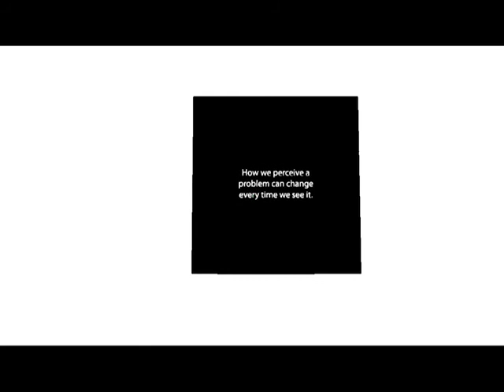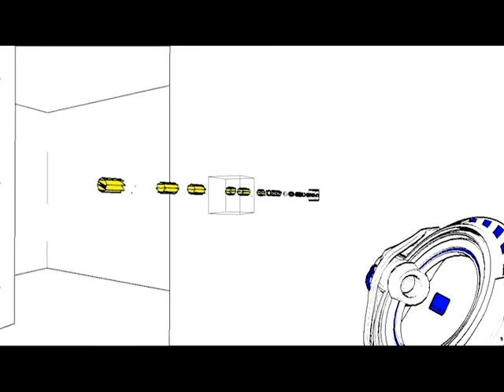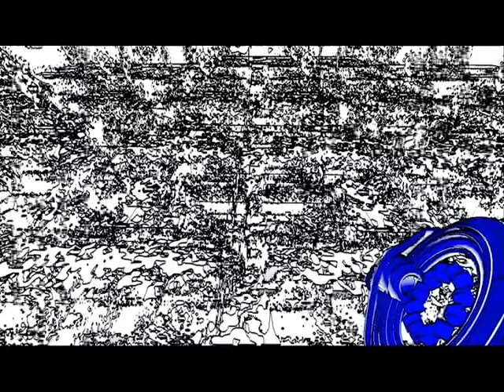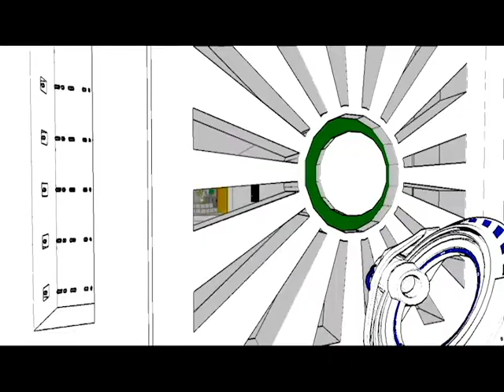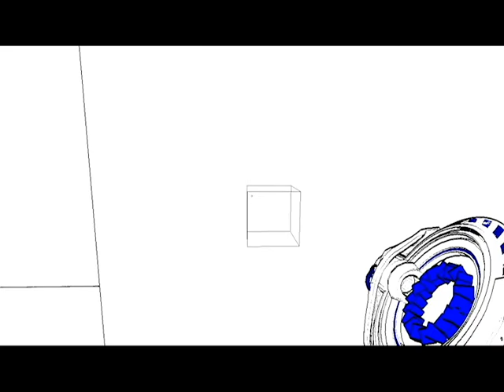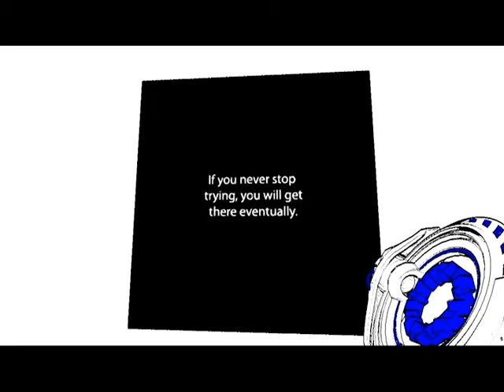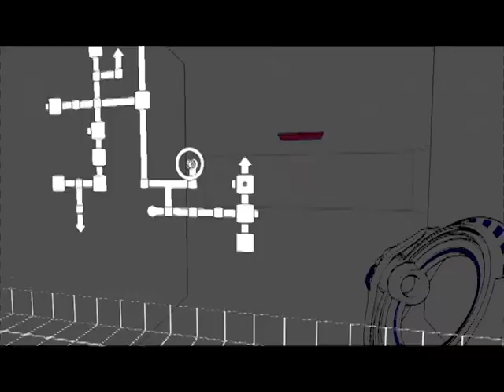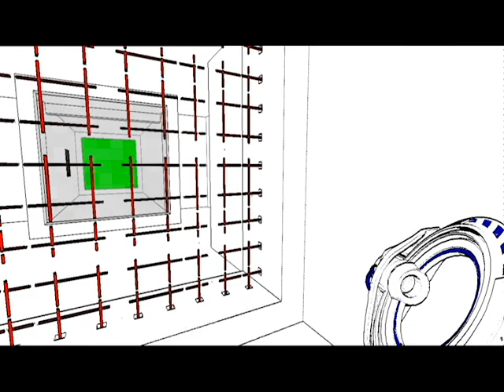Let's Play - Antichamber - Life lessons.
Minimal colors? Check! Life Lessons? Check! Strange Puzzles? Check! Never ending loops? HOW DID I GET BACK HERE AGAIN?

Facebook - Still don't have one. Opps...